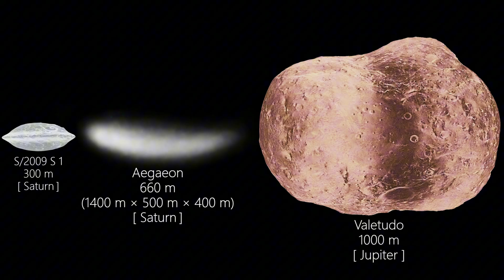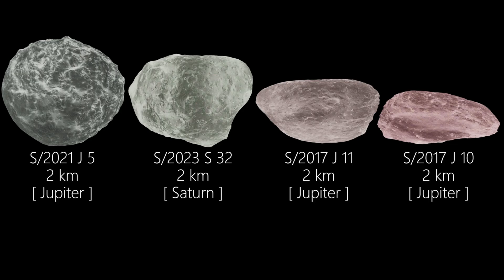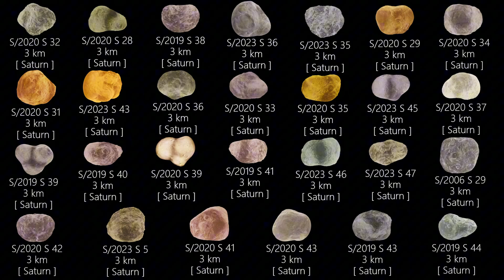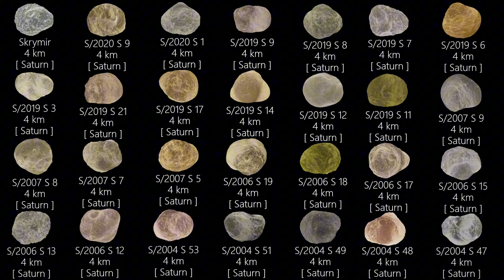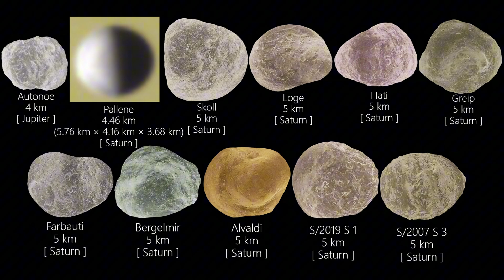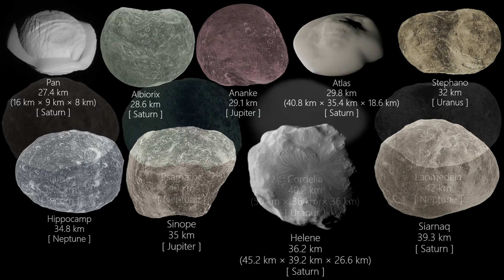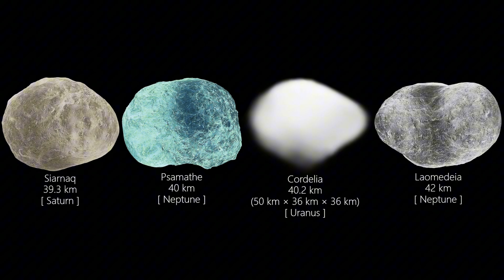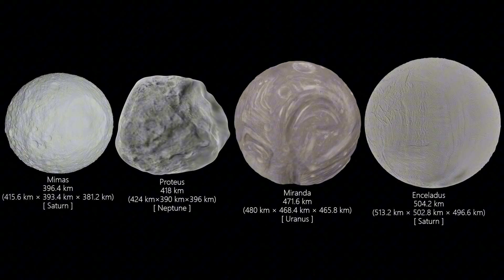『🌏Planets Moons🌔』Size Comparison (2025)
“2 new satellites of Jupiter and more than 120+ new satellites of Saturn have been added here.”